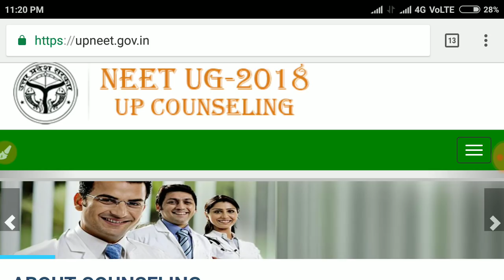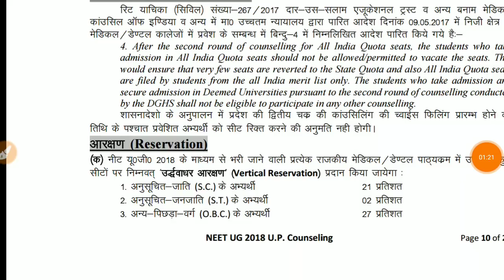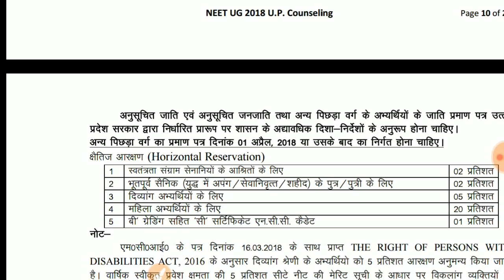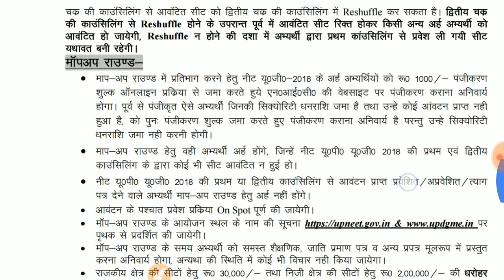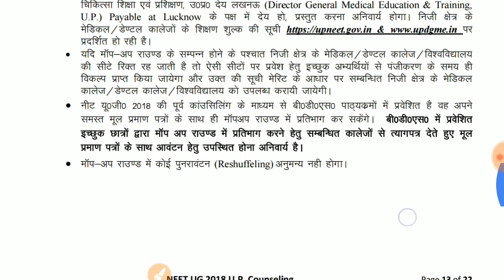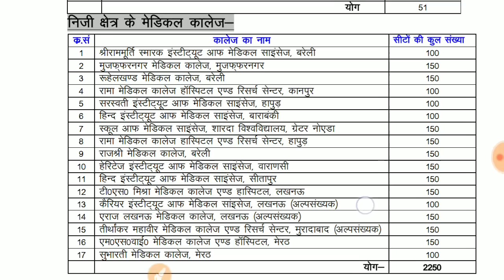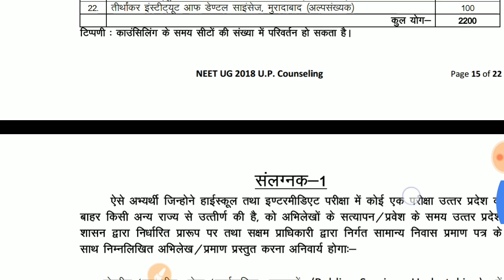UP NEET COUNSELLING PROCESS for mbbs and bds seat Neet counselling bams,neet counselling fees 2018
UP NEET COUNSELLING PROCESS for mbbs and bds seat Neet counselling bams,neet fees counselling 2018